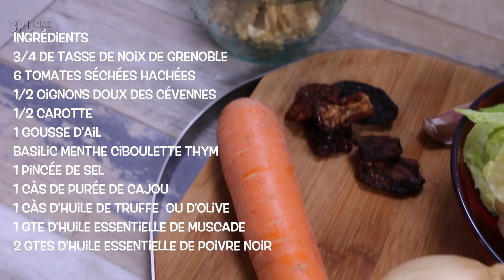Mon chou farci unique, ni cru ni cuit : la recette incontournable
Nos formations Pros ne sont plus éligibles CPF. ▬▬▬▬▬▬▬▬▬▬▬▬▬▬ NOUVEAU & gratuit ▬▬▬▬▬▬▬▬▬▬▬▬▬▬

▬▬▬▬▬▬▬▬▬▬▬▬▬▬ CONFÉRENCES Gratuites ▬▬▬▬▬▬▬▬▬▬▬▬▬▬

▬▬▬▬▬▬▬ NOS FORMATIONS payantes ▬▬▬▬▬▬▬▬

▬▬▬▬▬▬▬▬▬▬▬▬▬NOS FORMATIONS Professionnelles▬▬▬▬▬▬▬▬▬▬▬▬▬▬
                                 N° d'activité déclaré 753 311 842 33

Ces formations sont éligibles "Compte personnel de formation" CPF.

▬▬▬▬ 🛒 LA CAISSE À OUTILS CRUSINE ACADEMIE  🛒▬▬▬▬
                                CODE réduction : CILOU

▬▬▬▬  👀 QUI SUIS-JE 👀▬▬▬▬

Je suis Cilou,  mentor pour entrepreneuse et j’aide des femmes merveilleuses à développer leur compétences  en crusine afin de créer leur job de rêve.
J’ai toujours pris un immense plaisir à créer et partager mes connaissances ainsi que mon énergie positive.
Mon souhait à toujours été de me créer un job qui allie à la fois passion, liberté et revenus significatifs.
J’ai développé des stratégies efficaces pour trouver et fidéliser ma cliente idéale et ainsi propulser mes ventes et mon business.
Aujourd’hui, je veux vous aider vous aussi à mettre en place tes ateliers à succès et à prendre confiance en vous.
Je souhaite vraiment être pour vous une source d’inspirations positives.😉